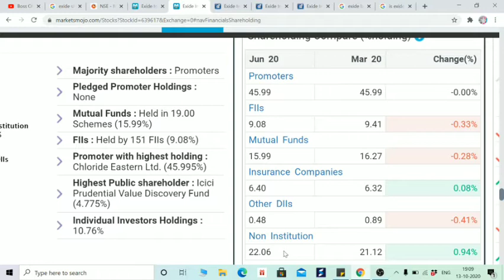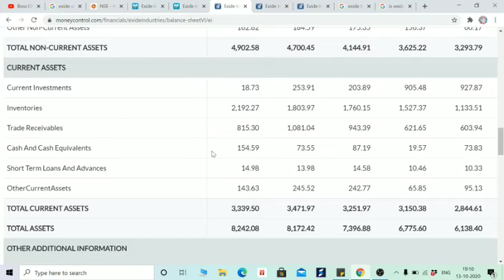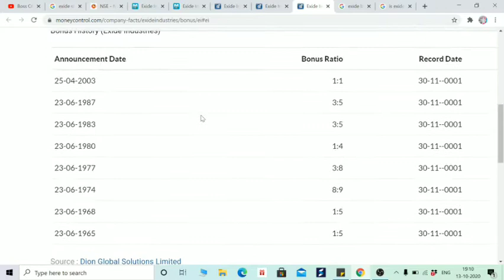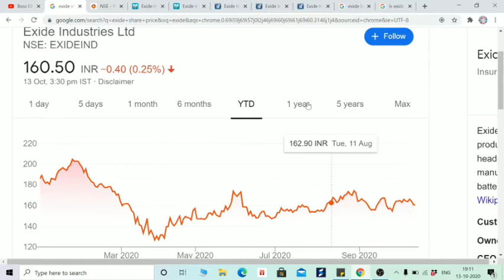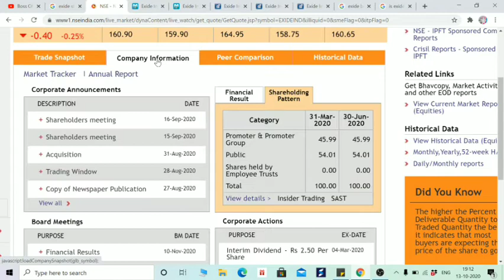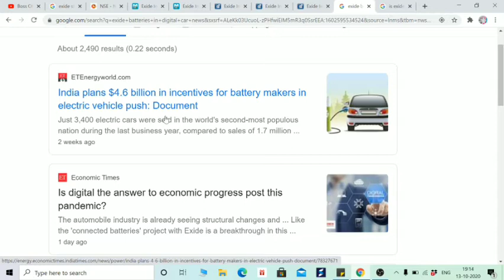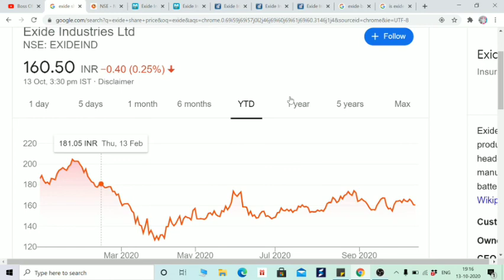DEBT FREE STOCK EXIDE BATTERY'S FUNDAMENTAL ANALYSIS, ELECTIRC VEHICLE का सीधा फायदा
Hi Friends,